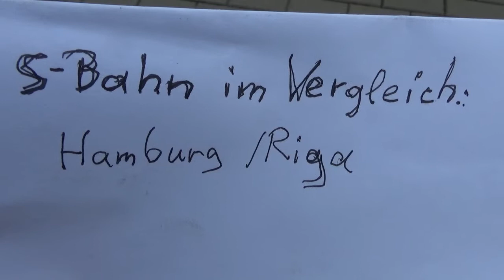S Bahn: Riga -- Hamburg im subjektiven Vergleich (siehe Text & Links) 11.10.2020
Leider vergaß ich in dem Video zu erwähnen, dass die lettischen S-Bahnzüge deutlich geräumiger, breiter (drei Sitzplätze, Gang und nochmal drei Sitzplätze,) gebaut sind und mehr Beinfreiheit bieten als die Hamburger. Außerdem befinden sich in jedem Wagen extra Fahrradabstellplätze, an denen die Räder befestigt werden können.

Klarstellung zu meinen Äußerungen im Video:
natürlich gibt es viele Momente bei der Hamburger S-Bahn, wo der Verkehr reibungslos verläuft. In dem Video habe ich die Situation etwas überspitzt formuliert.
Was die monatelangen Bauarbeiten auf der Strecke nach Aumühle betrifft, bezieht sich das auf die Wochenenden. Also Sperrungen an vielen Wochenenden -- gerade dann, wenn die Menschen mit dem Fahrrad einen Ausflug in den Wald machen möchten. Oder die Strecke vom Hauptbahnhof Richtung Hamburg-Harburg. Sperrung nahezu an fast jedem Wochenende. Oder zumindest an vielen innerhalb des Jahres. Fühlt sich aber so an als wäre es jedes Wochenende... 😉

oder hier ab ca. Minute 1:05:

Schreibt mir in die Kommentare, was besser gefällt!